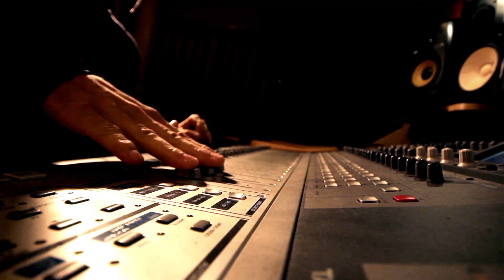Mario Freitas - Dominado pela Paixão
Dominado pela Paixão
Vídeo Clipe gravado em São Paulo
Composição: Mario Freitas
Audio: Estúdio Mosh
Produtor Musical: Roger Regelmeier
Imagens: James Santana
Edição Rodrigo Santos (Fininho)